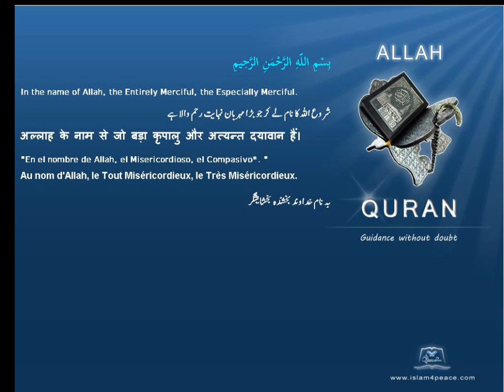Quran by Theme Turkish Azar Islam4Peace com